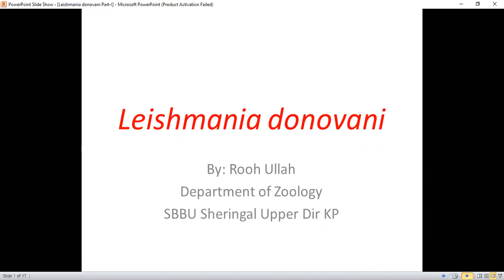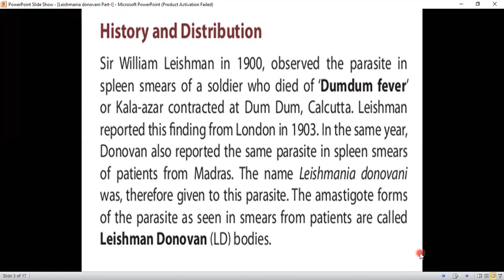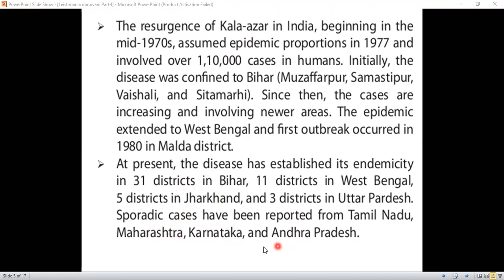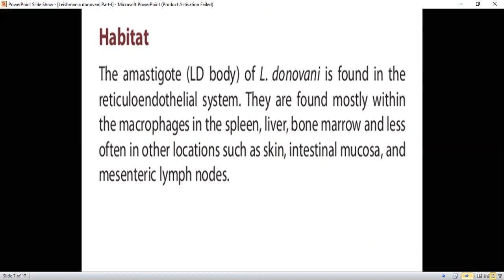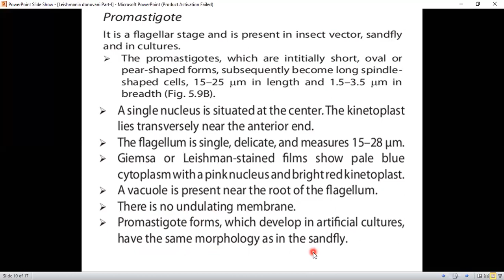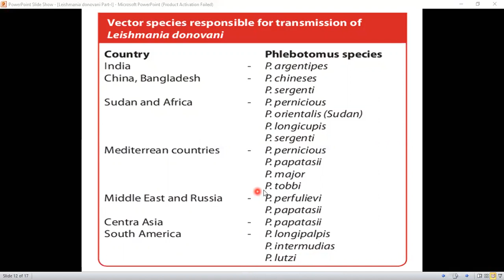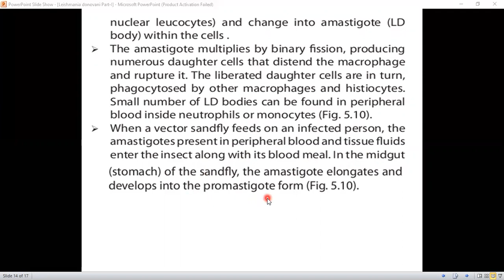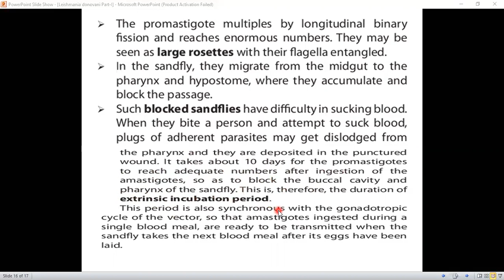Leishmanina Donovani || Habitat of Leishmanina Donovani || LD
AOA DEAR STUDENTS.
In this lecture we are going to discuss the leishmanina Donovani characteristics of leishmanina Donovani. also the Habitat of leishmanina Donovani 'history of leishmanina Donovani
so watch the lecture completely and if you have any questions regarding the topic ask in comment section